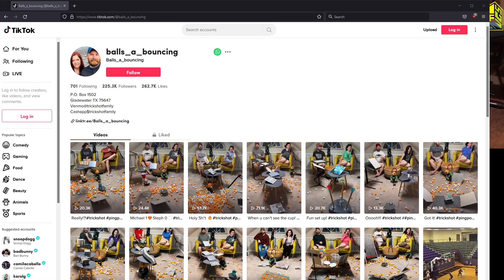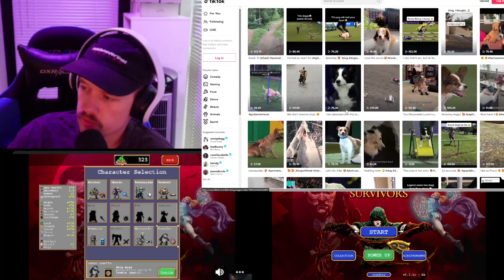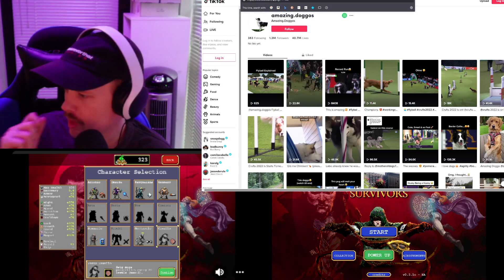The Return of Dinnerman